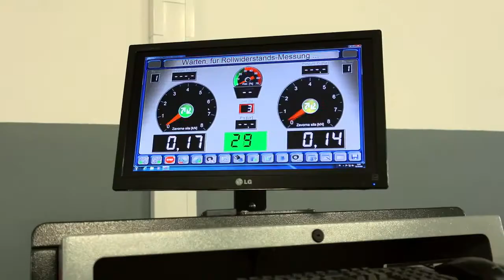Tehnični pregledi Pan Jan